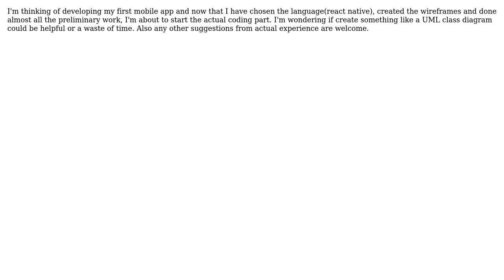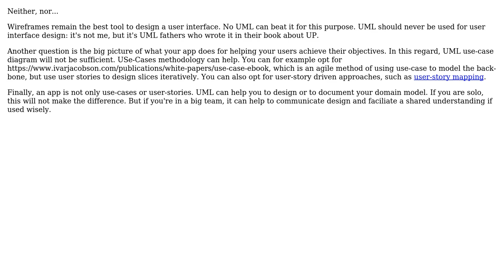Software Engineering: Is it helpful to create UML diagrams when developing a mobile app alone?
With thanks & praise to God, and with thanks to the many people who have made this project possible! You are responsible for your own actions.